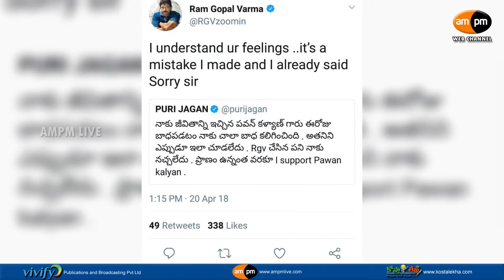RGV is Wrong || Puri Jaganadh || I Support PK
AMPM Live : RGV  is Wrong || Puri Jaganadh || I Support PK